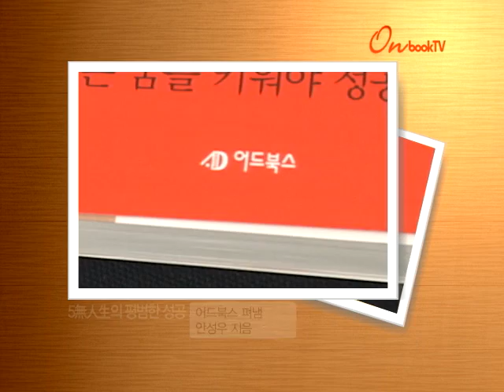5無人生의 평범한 성공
오무인생의 평범한 성공. 어드북스에서 펴냈습니다. 가진 것 없어도 성공할 수 있다는 것을 경험을 통해 알리고 있는 전략서입니다. 저자는 돈, 학벌, 인맥, 용기, 재능을 갖추지 못한 인생을 '오무인생'이라고 말합니다. 무일푼으로 상경하여 유통기업의 CEO가 된 저자의 성공담을 통해 당당히 성공할 수 있는 방법과 성공해야만 하는 이유를 안내하고 있습니다.